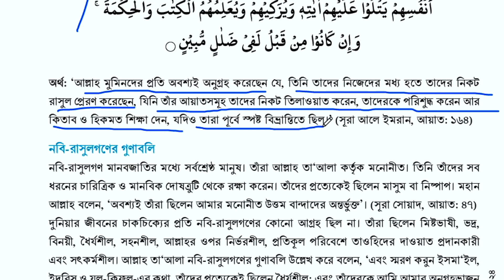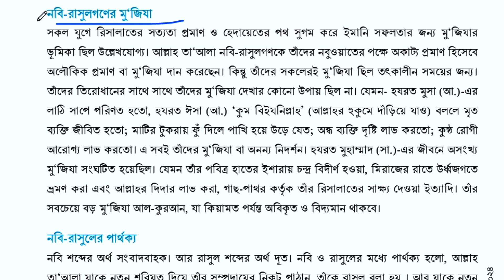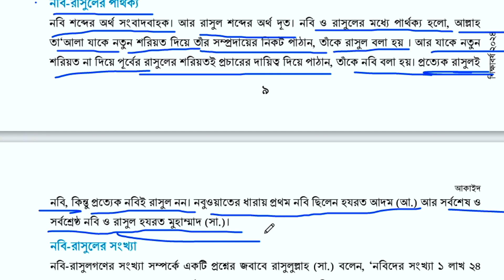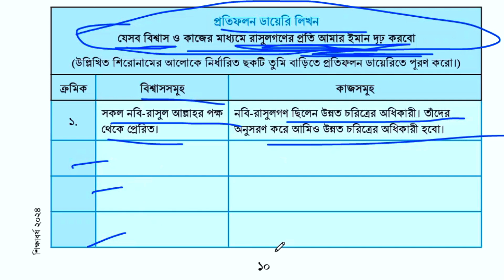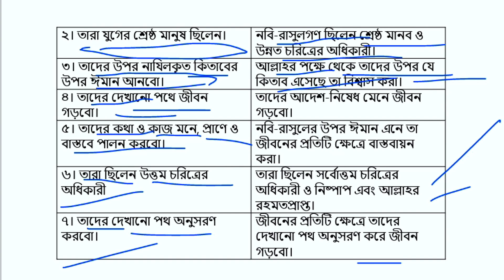ইসলাম শিক্ষা। ১ম অধ্যায়। পৃষ্ঠা: ৬-১০। প্রতিফলন ডায়েরি। Islam shikkha |class 8 | page 6-10।নবী-রাসুল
ইসলাম শিক্ষা। ১ম অধ্যায় । আকাইদ। পৃষ্ঠা: ৬-১০ । প্রতিফলন ডায়েরি। জোড়ায় কাজ।